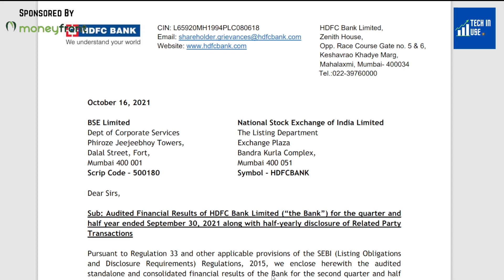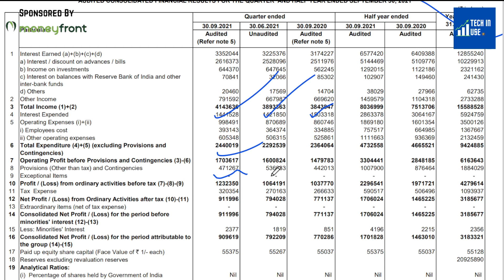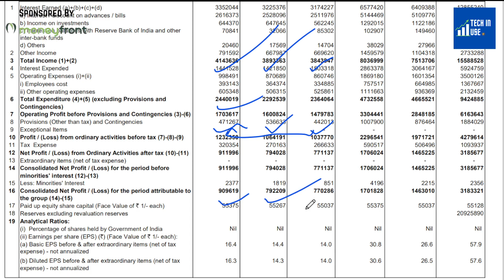hdfc bank q2 results 2022, hdfc bank share news, hdfc bank results